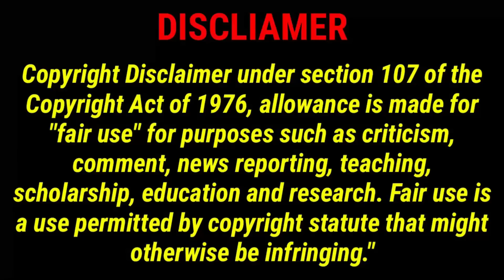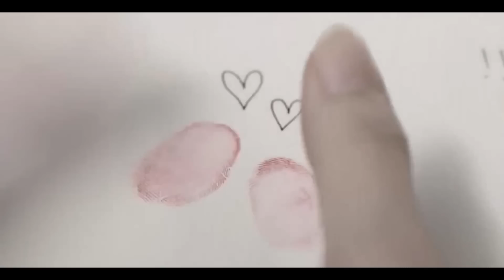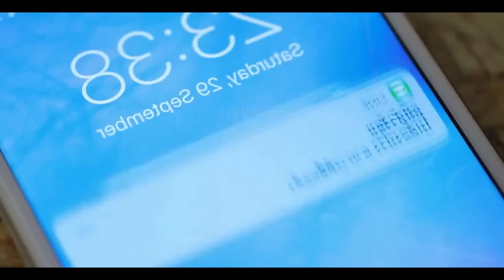Contract போட்டு love😂Part 1 thai famous romantic drama//Pondicherryqueen //Thaidrama //